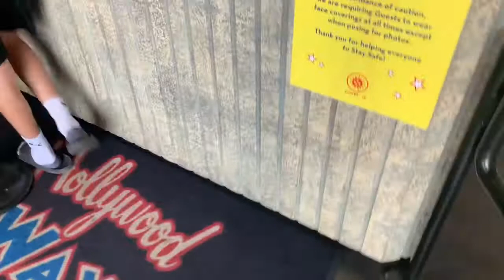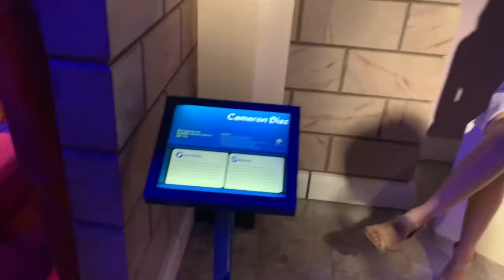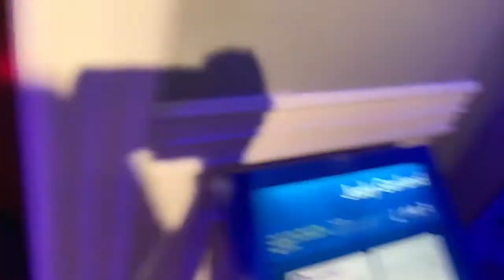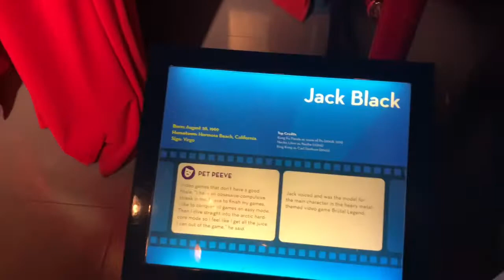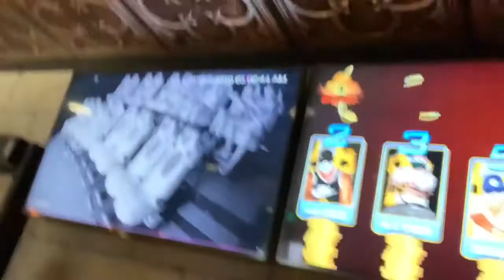We got to meet movie star!!! (Ben stiller)